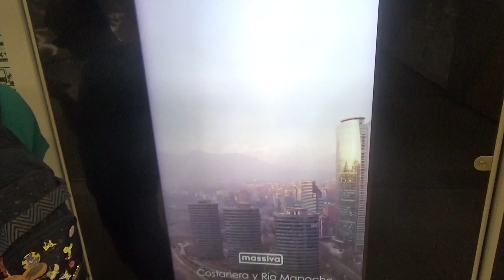Publicidad de la película Ferrari de Adam Driver y Michael Mann en el Metro de Santiago de Chile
Se estrenará el próximo día 8 de Febrero y como tifosi y fanático del mundo automotriz pienso ir a verla en el cine

Metro Estación Ñuñoa Líneas 3 y 6 Comuna de Ñuñoa Santiago de Chile 31 de Enero 2023